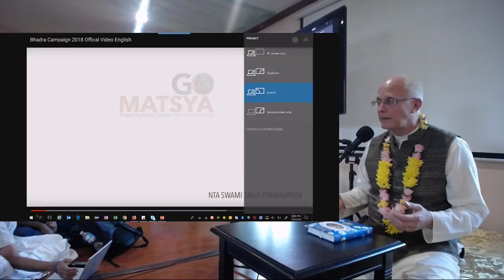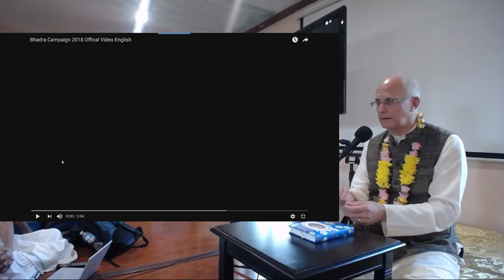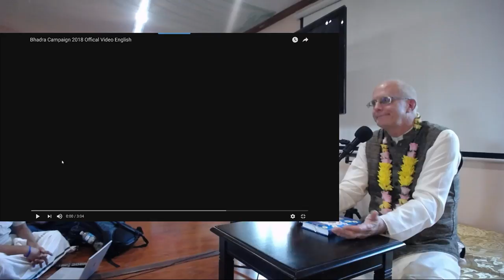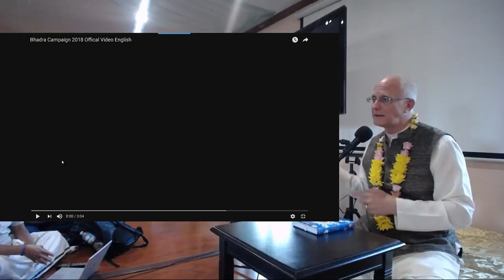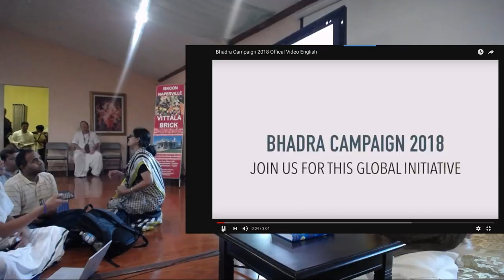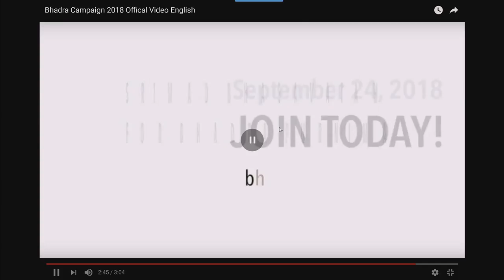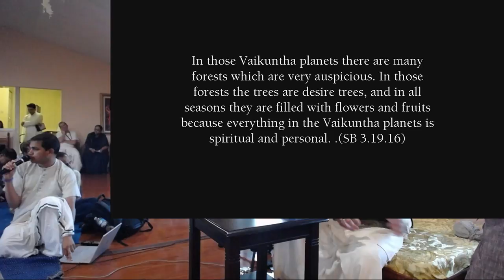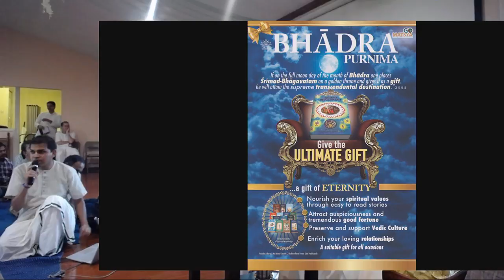ISKCON Naperville: Sunday Feast Lecture - Real Sacrifice by HG Anuttama Prabhu